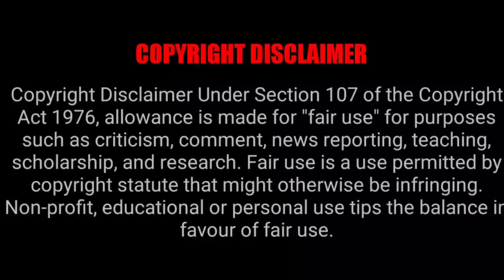SEVEN DEADLY SINS EPISODE 3x16 REACTION MASHUP!! [ RE-UPLOAD]